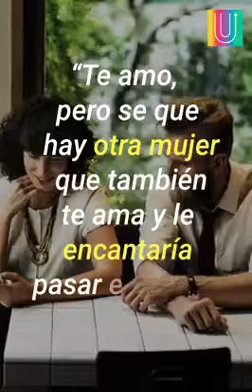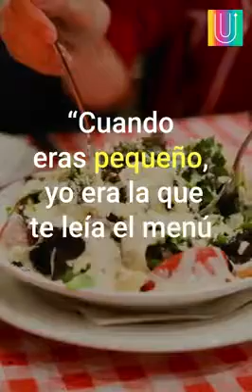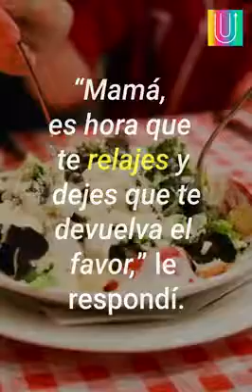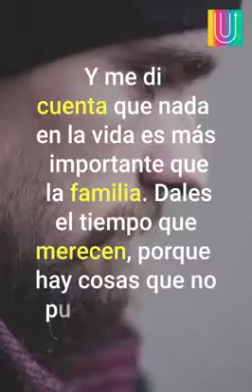14 de abril de 2018